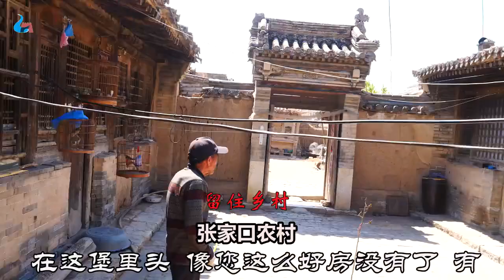张家口这村大哥老房子，他说还有长工住的房子，看看这老房值钱不